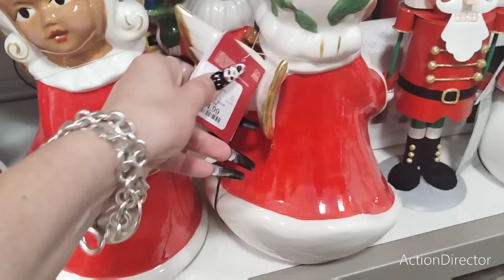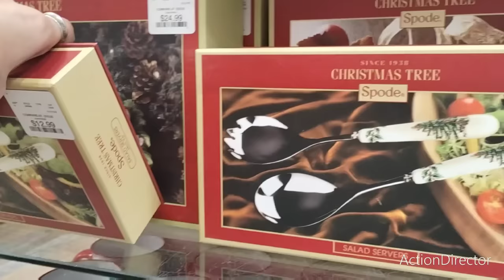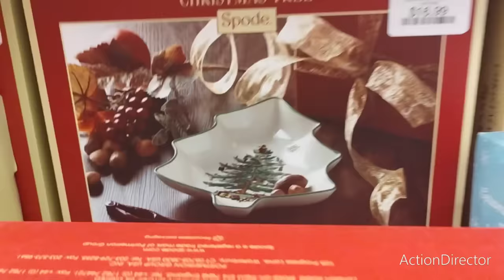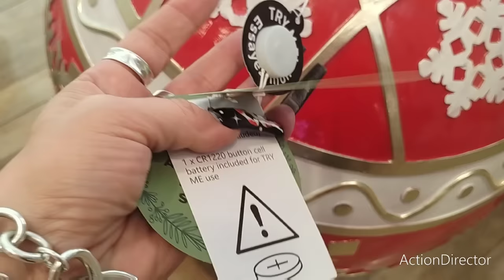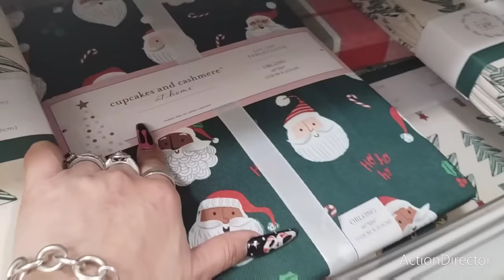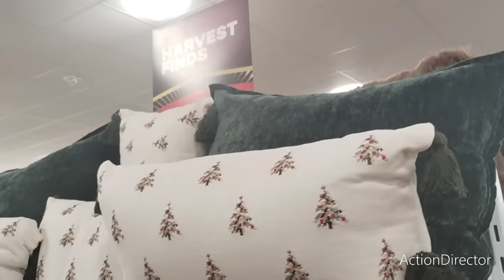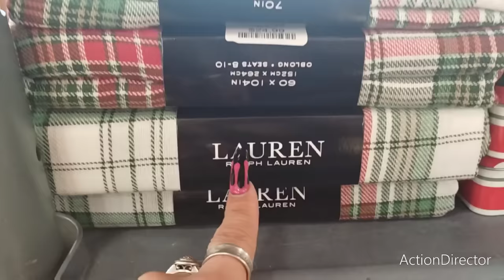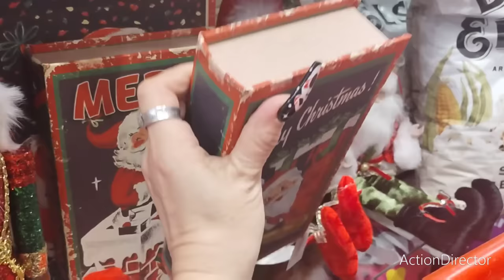New HomeGoods Christmas 2023 Jackpot Shop With Me!All the Hottest Trending Must Haves of the Season!